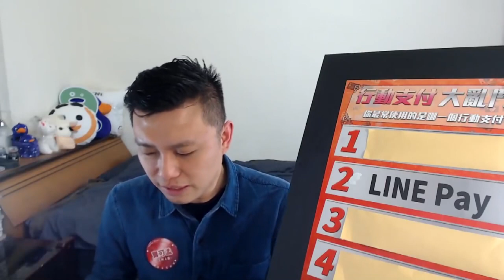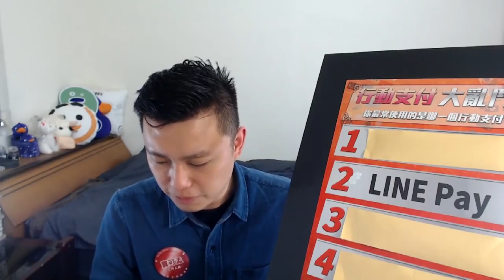2018年大家最常用的行動支付NO.2－LINE Pay(精華版)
2018年大家最常用的行動支付NO.2－LINE Pay

這個問題很有趣。行動支付愈來愈夯，不曉得大家手邊最常使用的支付系統，是哪一家呢？由於抱有這個疑問，故在問卷中設計了這道題目。